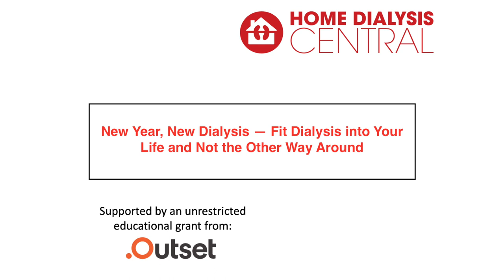New Year, New Dialysis - Fit Dialysis into Your Life and Not the Other Way Around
Exciting new research shows that home hemodialysis doesn’t have to be complex and difficult. Yes, really! In this discussion, find out what has changed and how it can impact your life. Home dialysis patients Melvin and Erin are experiencing a “night and day” difference in their lives since starting Tablo hemodialysis at home, giving them more time for the things they enjoy.